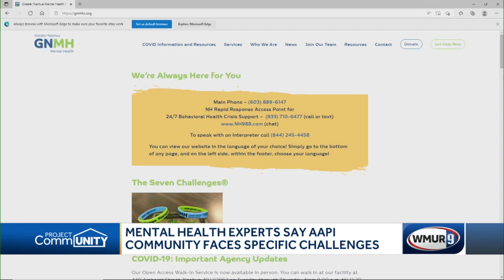New Hampshire mental health experts discuss challenges among AAPI community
May is Asian American-Pacific Islander Heritage Month and New Hampshire mental health experts are weighing in on some of the specific challenges people in those communities face.